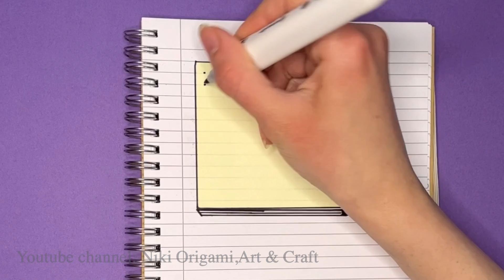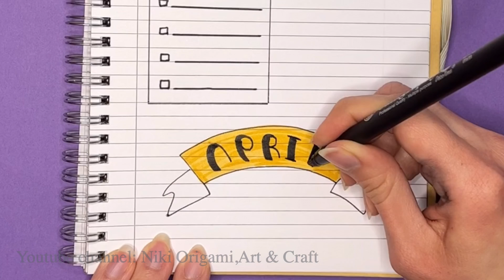"Notebook Makeover: 6 Ideas to Beautify Your Notebooks " DIY Notebook Decoration Tips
In this video, we'll share six creative ideas to help you beautify your notebooks and make them stand out. Whether you're a student, a journaling enthusiast, or love keeping your notes in style, these DIY notebook decoration tips are perfect.

Join us as we guide you through step-by-step tutorials on transforming your plain notebooks into beautiful, personalized creations.

Get ready to unleash your creativity and make your notebooks genuinely one-of-a-kind! Don't forget to use the hashtag NikiOrigami when sharing your notebook makeovers on social media so we can see your beautiful creations.

Idea 1:  00:11
Idea 2: 00:57
Idea 3: 02:07
Idea 4: 02:54
Idea 5:  03:27
Idea 6: 05:09

We hope you enjoy these DIY notebook decoration ideas and find inspiration to create your unique notebook designs.